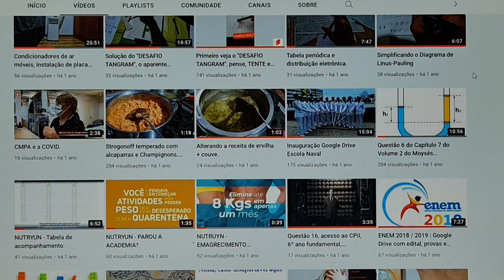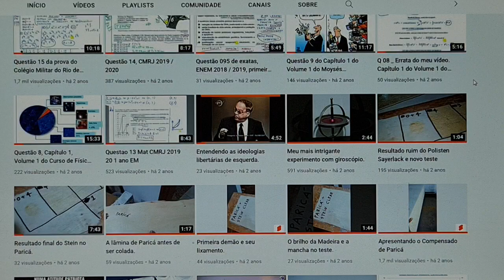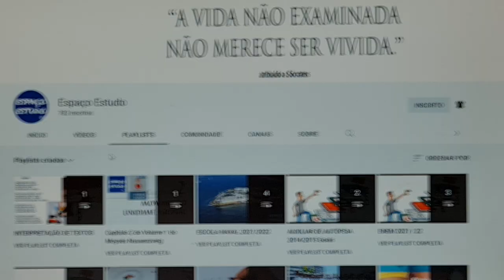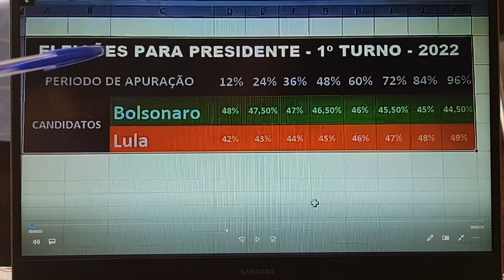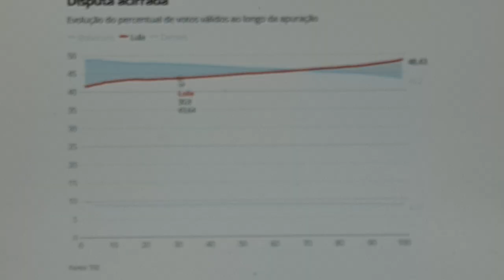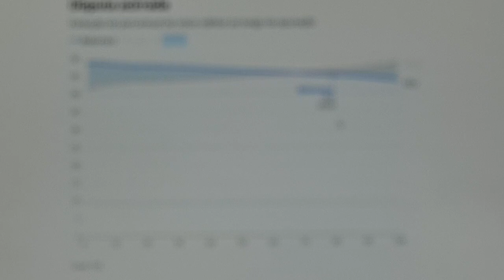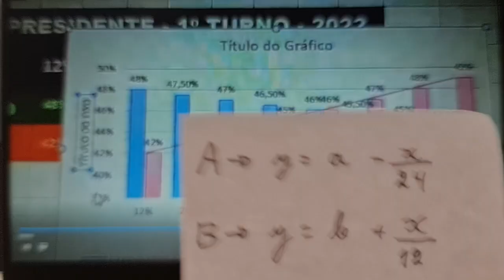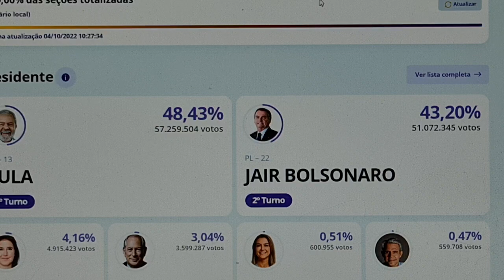É possível um candidato subir (ou descer) 0,5 % enquanto o outro desce (ou sobe) 1,0%?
Análise de vídeo com uma tabela que levanta dúvidas sobre as apurações, alegando que um candidato variava constantemente a + 1,0% enquanto o outro variava constantemente a - 0,5%.